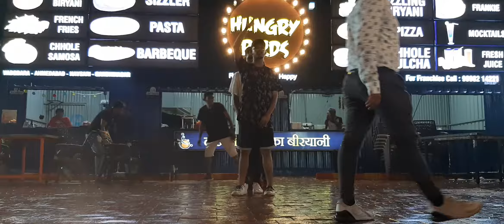Ganesh chaturthi fusion hip hop dance